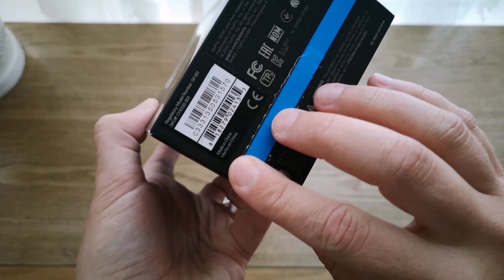GoPro HERO 8 black unboxing / Распаковка GoPro HERO 8 black (без слов) +первые видео и фото кадры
This is unboxing of my first action camera.
Это распаковка моей первой экшн камеры.